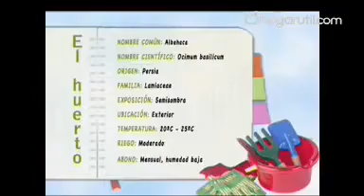Albahaca: cómo cultivarla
La albahaca es una planta aromática ideal para tener en casa. Disfrutaremos del aroma, el sabor y de su facultad de ahuyentar los mosquitos.

🌼 ¡Comparte tu pasión por la jardinería! 🌼

- JARDINATIS -